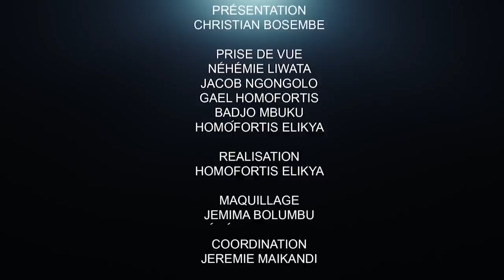MIKE MUKEBAY ÉTALE TOUTES LES VÉRITÉS SUR NGOBILA, USN ET KATUMBI : ÇA BRÛLE.